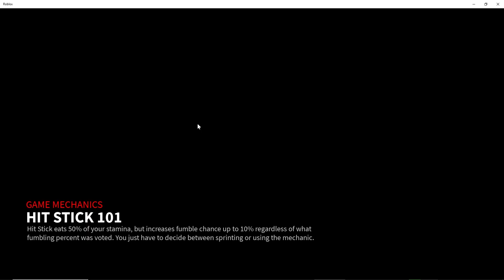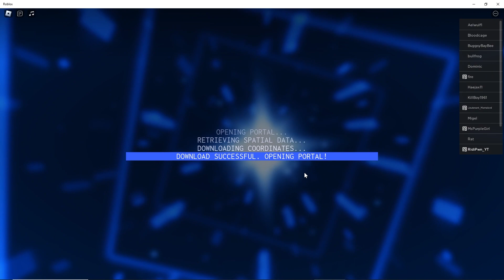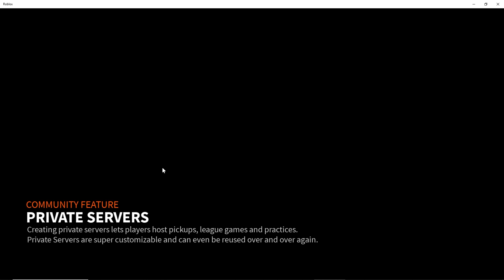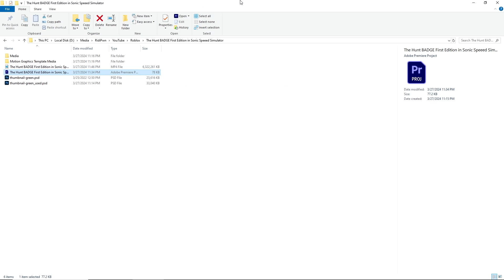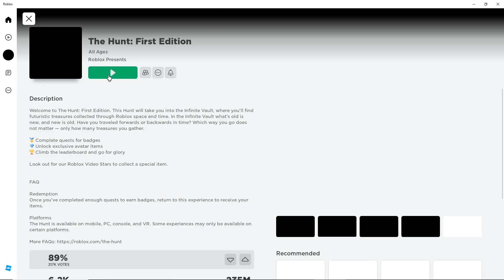The Hunt BADGE First Edition in S6 Ultimate Football * NO MORE FOOTBALL IN HUNT * | Roblox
Like I said before, most people in the world don't care or understand this game. Why put this on the hunt and torture the players. You need to play 8 quarters, which is insanely long. Please no more football games in the hunt, PLEASE! Enjoy the video.